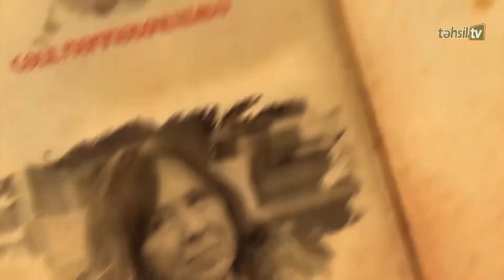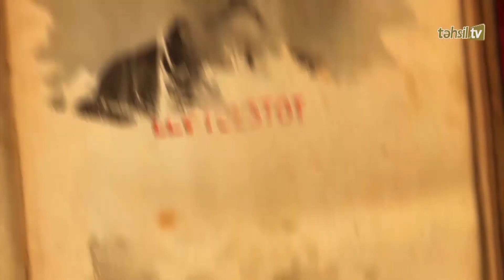Təhsil TV: "Məktəblilər üçün oxu" - “İki həyat arasında” hekayəsi